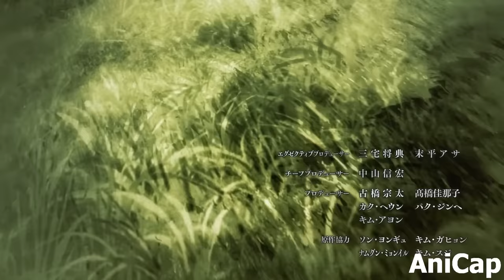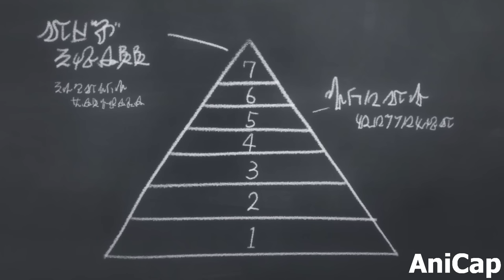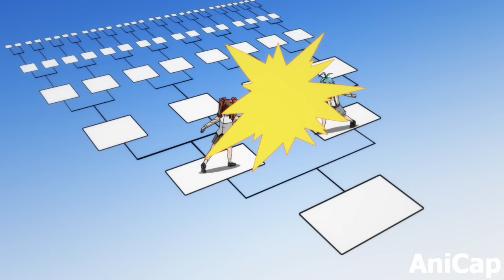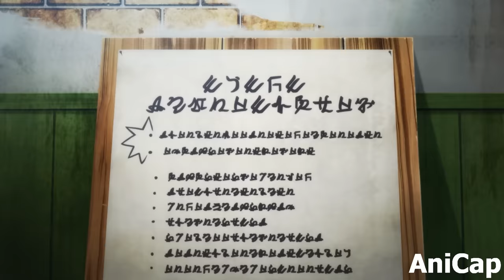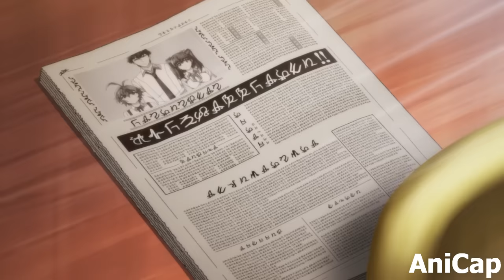Boy Can Hack and Control Enemies Strongest Magic Attacks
0:00 Part 1
8:23 Part 2
16:20 Part 3
22:35 Part 4
28:35 Part 5
35:53 Part 6
44:06 Part 7
52:25 Part 8

Anime Name: In the comments